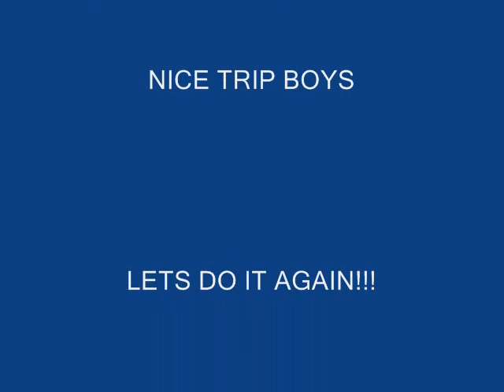Durango Bike Magic 2007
The boys hit the trails and ride the high lands of the Rockies